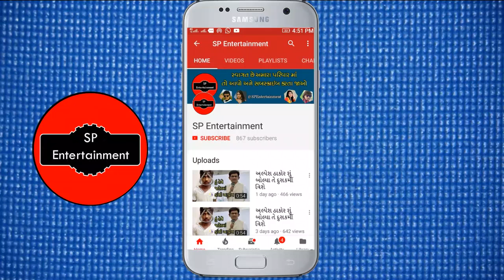કળયુગમાં જન્મ્યો વશુદેવ | વડોદરામાં સર્જાયું આવું દ્રશ્ય